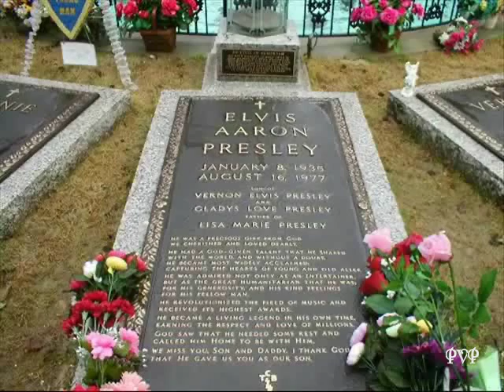Johnny Harra - Is The King Still Alive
Is The King Still Alive was recorded by Johnny Harra soon after the book "Is Elvis Still Alive" by Gail Brewer-Giorgio was released.     Since the song is about Elvis Presley, footage and pics of Elvis were used in this video.  Johnny Harra sang this song on The Bill Bixby Show, 'The Elvis Files'.   Like many ETA's out there today who do tributes to Elvis out of love and respect for Elvis, Johnny Harra was also a big fan himself who did tributes to Elvis for over 40 years.